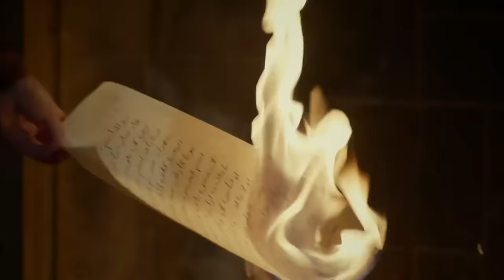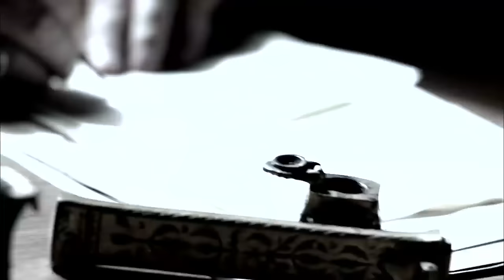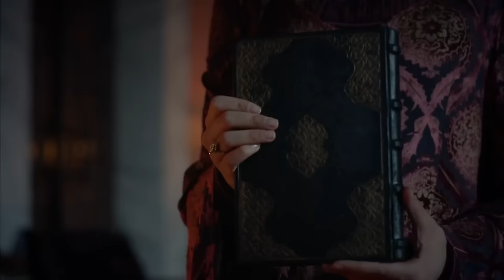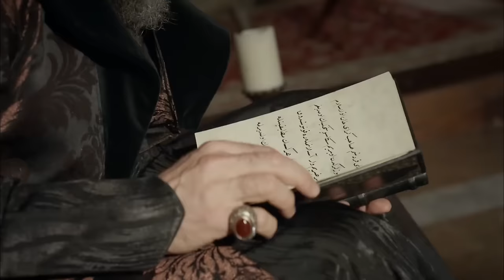القرن العظيم - الحلقة 111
والدتك تلد. طفل مولود يبهج ، بينما يزعج الآخرين بشدة. جيهانغير ، الذي يرى Bayezıt و Huricihan معًا ، يعود إلى payitah بألم حبه. عندما لا يرفض سليمان بارباروس ، يتخذ رستم إجراءات للتخلص من بارباروس. مصطفى يعرض حياته للخطر من خلال الزواج من Mihrünnisa! مفاجأة تنتظر بايزيد ، الذي جاء سرا إلى بايتيه لرؤية هوريشان! أخبار حزينة قادمة لسليمان تتسبب في نهاية حقبة!
طفل سليمان المولود يغير الموازين في الحريم. تبدأ اللعبة بين Hürrem و Fatma مرة أخرى.
بعد الانتهاء من فحصه في السناجق ، يقدم ماتراكجي تقارير إلى سليمان. بينما يشرح مسألة سليم ، يخفي جنح بايزيد ومصطفى. سليم ، من ناحية أخرى ، يعتقد أن بايزيت هو سبب المشاكل. يكتب رسالة إلى والده يلوم بايزيد.
مصطفى لا يرسل نيسا على الرغم من كل تحذيرات Atmaca و Mahidevran. على حساب تعريض مستقبله للخطر ، يقيم حفل زفاف. يحصل Atmaca على أمر صادم يتعلق بـ Mihrünnisa.
Bayezit يأتي سرا إلى payitah لرؤية Huricihan. سليمان ، الذي يتعلم الحقيقة ، يغضب من الغضب. هوريشان ، الذي يواجه سليمان ، لديه هدية له. هذه الهدية تواجه سليمان بماضيه.
تعتزم فاطمة على تعطيل زواج رستم ومحرمة. يبحث رستم عن طرق للتخلص من Barbaros. خبر مفاجئ يضع سليمان في حزن عميق

حريمالسلطان#